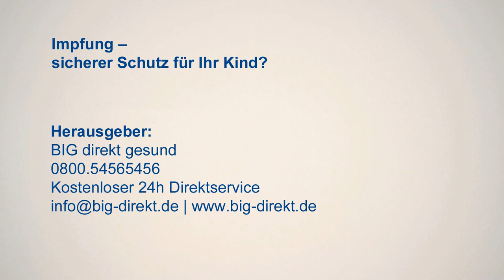Impfen - wichtig für die Kindergesundheit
Das Thema Kinder-Impfung stellt junge Eltern oft vor Herausforderungen. Warum sollte Peter sein Kind überhaupt impfen lassen? Kann das nicht auch gesundheitliche Risiken mit sich bringen? Wann sollte geimpft werden und wie viele Impfungen werden für sein Kind empfohlen?